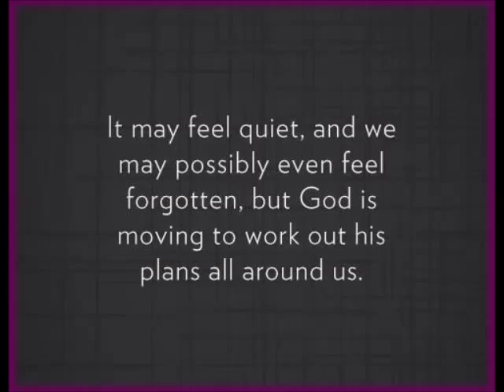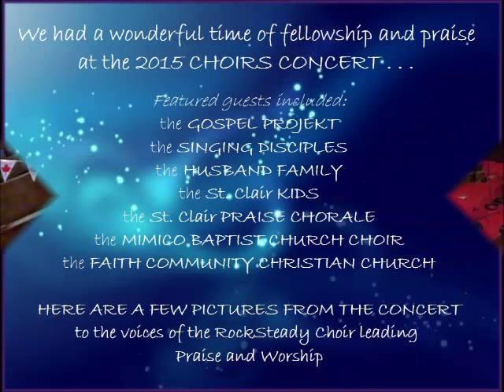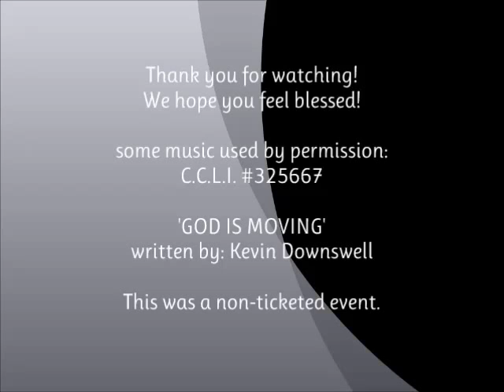GOD IS MOVING - 2015 St. Clair Baptist Choirs Concert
The St. Clair Avenue Baptist Church 'RockSteady' Choir sings 'GOD IS MOVING' - a beautiful Kevin Downswell song - as the theme song for their 2015 12th. annual CHOIRS CONCERT. Later in this video, you can hear the choir lead in P&W as you view a slideshow of some pictures from the evening. Accompaniment is the Choir Director - Brian James Wallace playing a Yamaha PSR910 live. We hope you feel as blessed as we were! Please join us at St. Clair Avenue Baptist Church - We area a welcoming, multi-cultural and family-oriented church in Central Toronto, Canada.